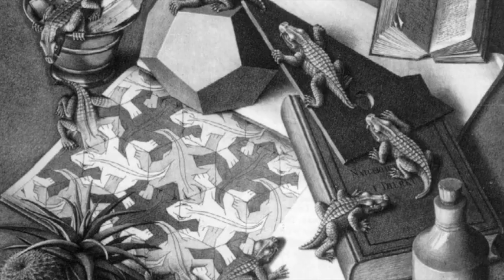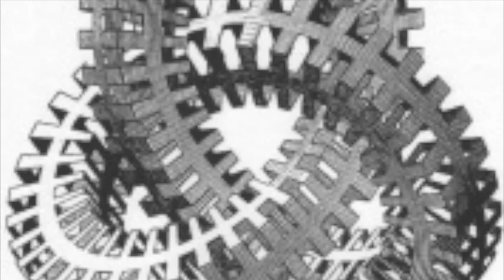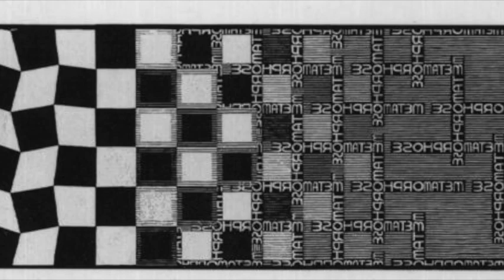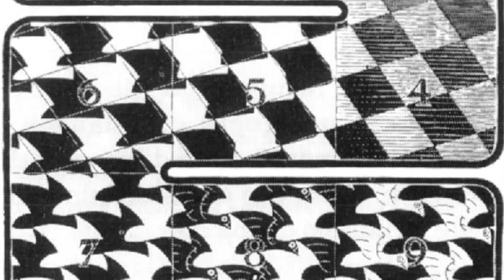Soft Machine - Kings And Queens